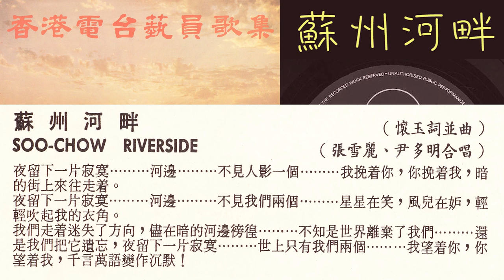懷玉 (陳歌辛):《蘇州河畔》[Suzhou Hepan] - 演唱: 張雪麗、尹多明 - 香港電台藝員歌集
《蘇州河畔》[Suzhou Hepan] "Soo-Chow Riverside"
作曲 (Composed by): 懷玉 (陳歌辛) [Huai Yu (Chen Gexin)]
作詞 (Lyrics): 懷玉 (陳歌辛) [Huai Yu (Chen Gexin)]
演唱 (Sung by): 張雪麗、尹多明

Digitized from LP: Regal S-LRHX-857 《香港電台藝員歌集》[Xianggang Diantai Yiyuan Geji]